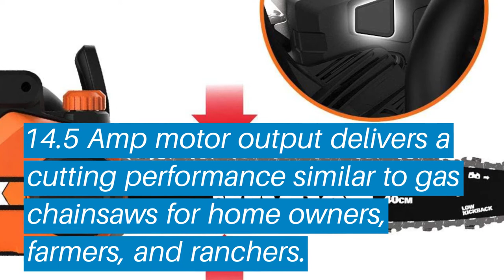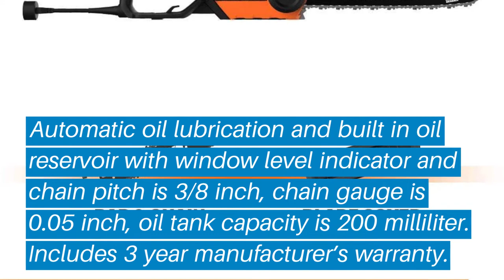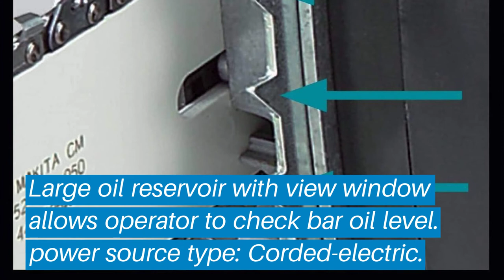Top 5 Best Corded Electric Chain Saw: Best Corded Electric Chain Saw Reviews | (Buying Guide)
Top 5 Best Corded Electric Chain Saw: Best Corded Electric Chain Saw Reviews | Top Best Corded Electric Chain Saw (Buying Guide)

✅ Are you Thinking to purchase the best Best Corded Electric Chain Saw? This video will help exactly which are the best budget Best Corded Electric Chain Saw on the market today.

⬇️Click to Show More⬇️

Zombi ZCS12017
Earthwise CS30116
Worx WG303.1
Makita UC4051A
Oregon CS1500

Don’t miss this in-depth review of the best Best Corded Electric Chain Saws for the money, and enjoy your first or new Best Corded Electric Chain Saws buying.